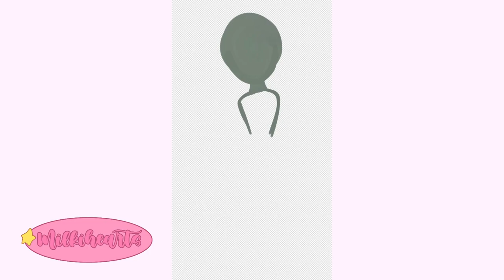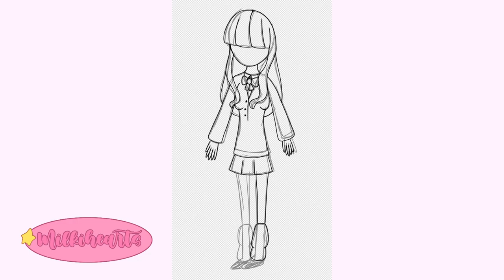Speedpaint | By: MilkiHearts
ello